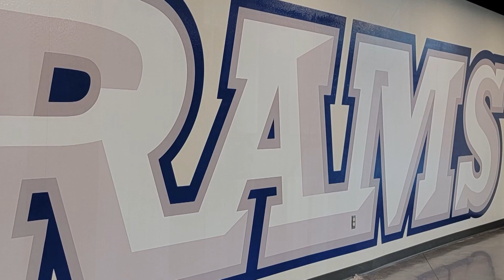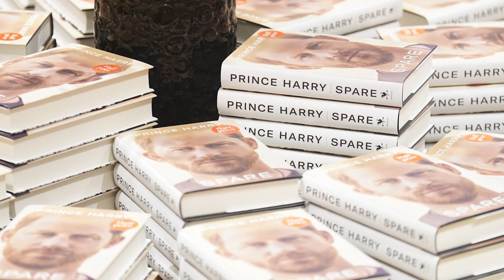Ram TV Noticas Jan 20